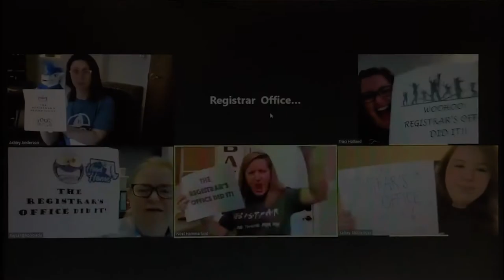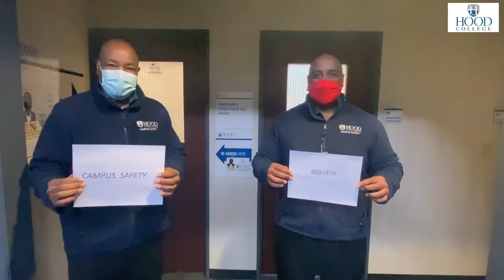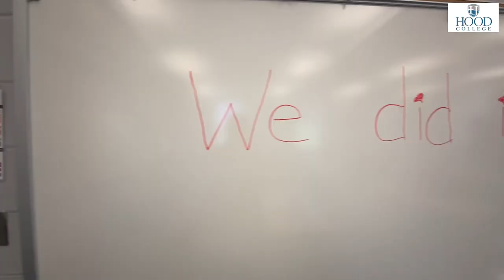A Semester Like No Other—Hood Did It!